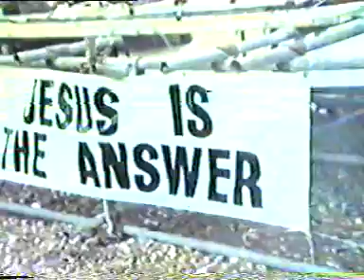Sonic Youth - Blood on the Beach ( Nov 1985)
Sonic Youth ‎– Blood On The Beach
Label: BGF ‎– BGF V002
Format: VHS, PAL

Tracklist
1 Interview
2 Brother James
3 Inhuman
4 Making The Nature Scene
5 Interview
6 Green Light
7 Brother James
8 Kill Yr Idols
9 Flower
10 I Love Her All The Time
11 Ghost Bitch
12 Burning Spear
13 Expressway

VHS recording of interview and concerts in Brighton November 1985